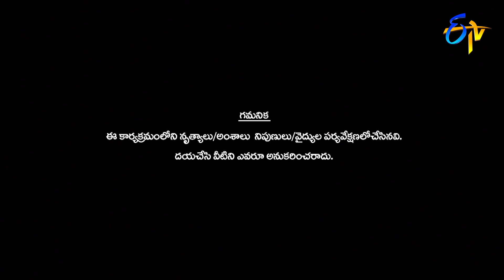Tejashwini Performance | Dhee Champions | 16th September 2020 | ETV Telugu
Contestant Tejashwini entertains the judges with her charming performance to a unique concept with a beautiful message.